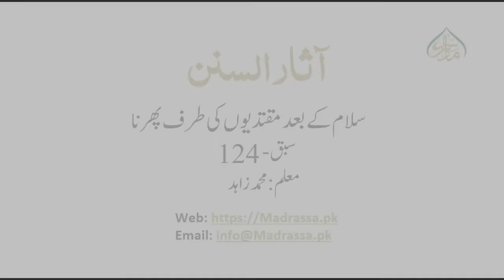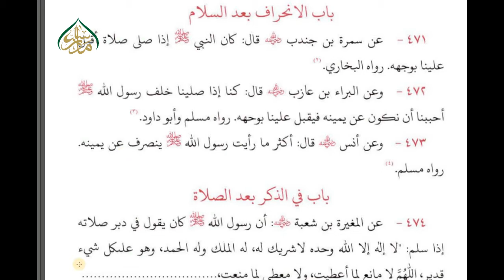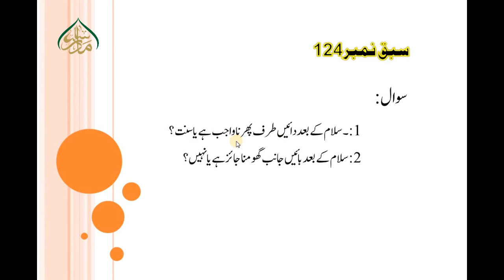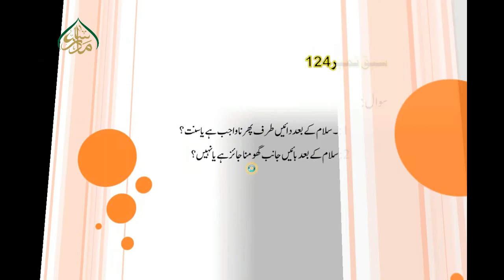آثار السنن (سبق 124)سلام کے بعد مقتدیوں کی طرف پھرنا /Aasar us sonan Lesson 124